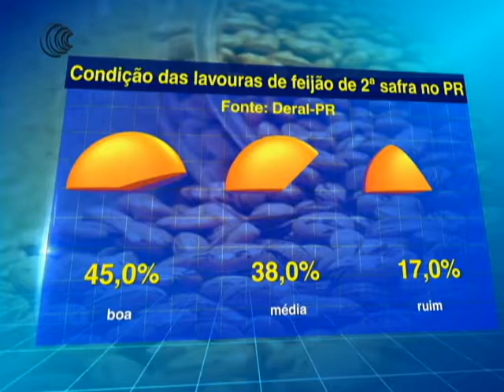CONDIÇÃO LAVOURAS FEIJÃO PR - 01/06/2018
A segunda safra de feijão está em fase de colheita no Paraná. Até a última segunda-feira (28), 65% da área plantada havia sido colhida. Segundo o Departamento de Economia Rural da Secretaria de Agricultura do Estado, o clima tem afetado negativamente o
desenvolvimento das lavouras.